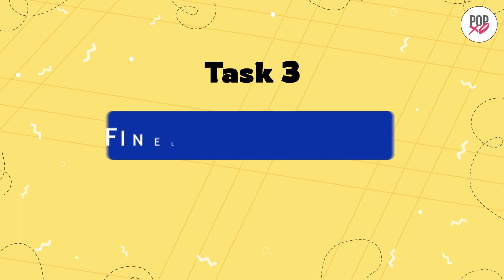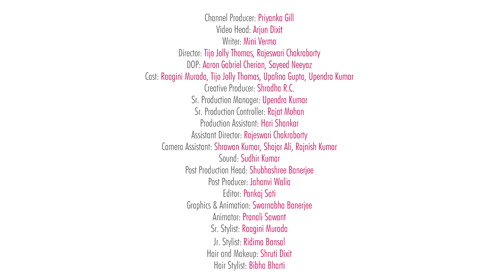Under A Minute Challenge: Kitchen Edition ft. POPxo Team - POPxo Game On!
How good are you with the kitchen duties? Well, that's for you to think as we task team POPxo to some basic kitchen tasks in today's episode of POPxoGameOn. Let's see how well they fare.